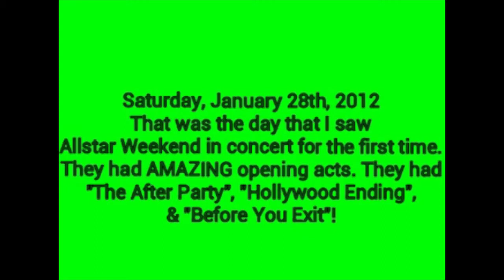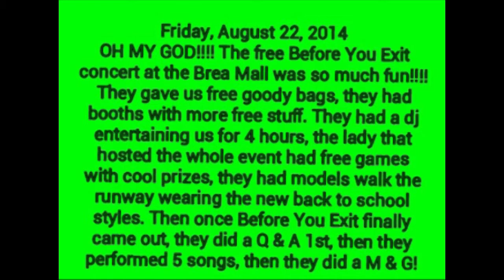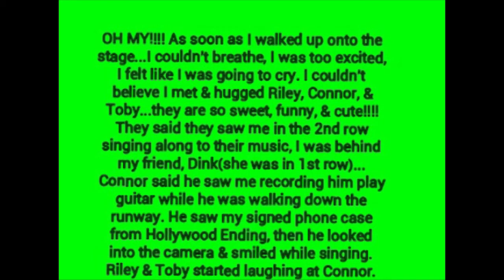Reunited with Before You Exit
I was so happy when I was reunited with the guys again...its been way too long since I last saw them. I missed them so much! Thanks to my friend, Dink Santana, for telling me about this free event & for saving me a spot in the 2nd row.